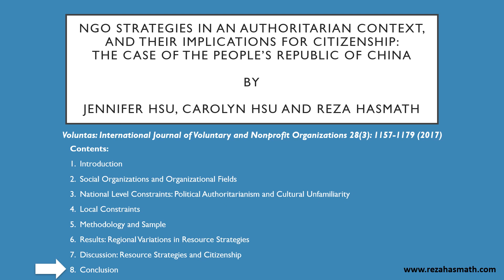NGO Strategies in an Authoritarian Context, and their Implications for Citizenship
Contents:
1. Introduction
2. Social Organizations and Organizational Fields
3. National Level Constraints: Political Authoritarianism and Cultural Unfamiliarity
4. Local Constraints
5. Methodology and Sample
6. Results: Regional Variations in Resource Strategies
7. Discussion: Resource Strategies and Citizenship
8. Conclusion

Abstract:
This study argues that different cities in China have different resource environments available for NGOs. Organizations react to these resource environments by constructing appropriate resource strategies, which in turn shape the characteristics and structures of the NGOs of that city. It further examines how these characteristics and structures influence the construction and performance of citizenship in an authoritarian environment. Specifically, some types of NGOs encourage Chinese citizens to be passive, while others offer a model for people to actively engage with social issues. This is aptly demonstrated in an analysis of NGOs operating across four cities – Beijing, Shanghai, Kunming, and Nanjing – which reveals three different types of resource environments and behavioural models for NGOs. We subsequently discuss the implications of each model for citizen engagement.

Citation:
Hsu, J., Hsu, C. and Hasmath, R. (2017) “NGO Strategies in an Authoritarian Context, and their Implications for Citizenship: The Case of the People’s Republic of China”, Voluntas: International Journal of Voluntary and Nonprofit Organizations 28(3): 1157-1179.

Available in Chinese and German:
专制主义环境下的NGO 策略，及对公民身份的影响：中国案例
NGO-Strategien in einem autoritären Kontext und ihre Auswirkungen auf die Staatsbürgerschaft: Der Fall der Volksrepublik China